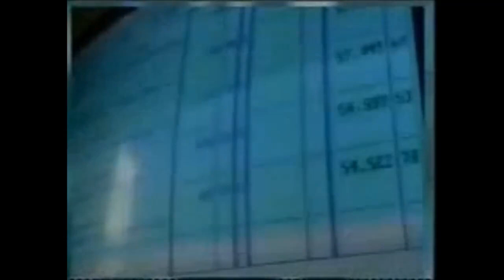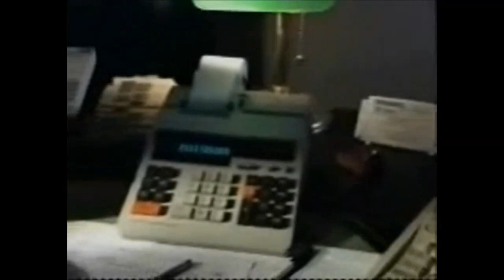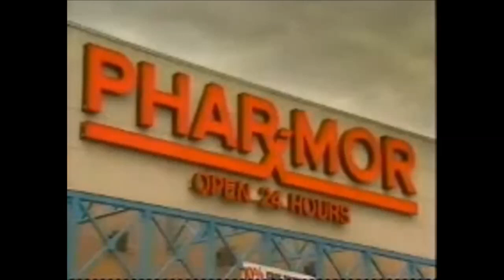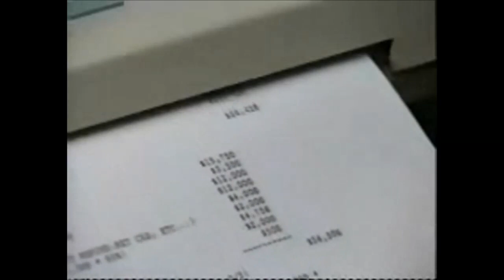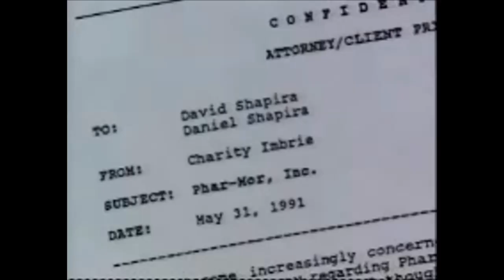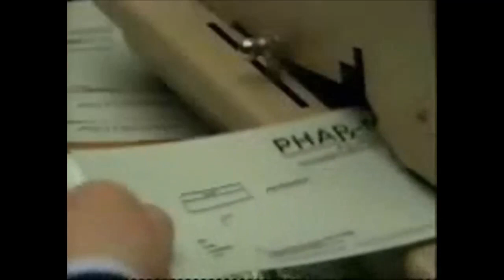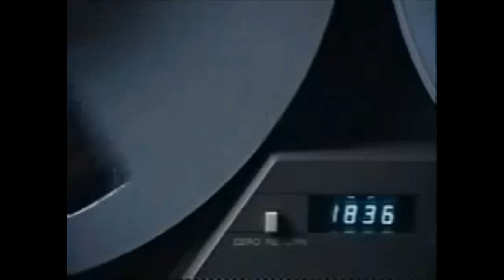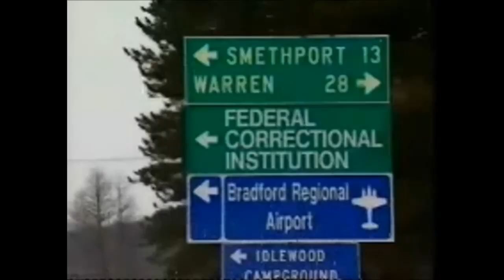Phar-Mor: How to Steal $500 Million - PBS Frontline